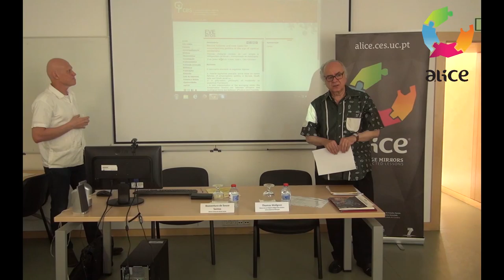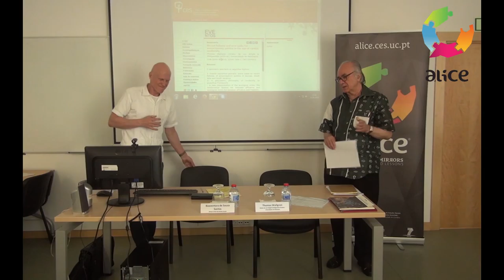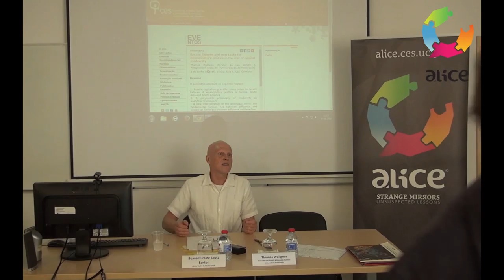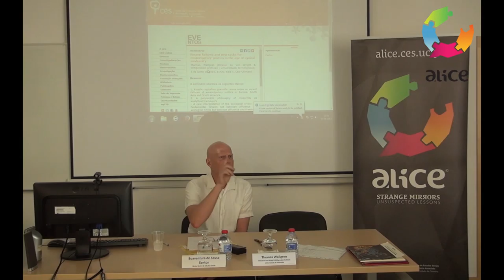ALICE ADVANCED SEMINAR#19 - Thomas Wallgren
Title/Título: Recent failures and new tasks for emancipatory politics in the age of cynical modernity
Speaker(s)/Oradore(s): Thomas Wallgren (Diretor do von Wright & Wittgenstein Archives | Universidade de Helsínquia)
Date/Data: 3 de junho de 2015

The seminar will address the following topics / O seminário abordará os seguintes tópicos:

1. Fossile capitalism prevails: some notes on recent failures of emancipatory politics in Europe, South Asia and South America
2. A polycentric philosophy of modernity as analytical framework
- A new interpretation of the ecological crisis: the fundamental tension not between affluence and ecological limits but between affluence and freedom.
- Our challenge: cynical modernity
3. Why we have failed, some controversial observations:
- too early optimism about democratic globalisation;
- underestimation of the democratic and moral rationale for glocalisation;
- the question of technology overlooked, the question of economy given too much space.
- lures of left identity politics.
4. - the mistakes and shortcomings of the European left are not endemic to Europe. (Recent dynamics of state-movement relation in Bolivia and India.)
5. Looking ahead: Podemos? Syriza: the inevitable failure in this round. How to prepare for the next round? The difficult and necessary solidarity between glocalisers and the old left...

Short Biography/ Nota Biográfica
Thomas Wallgren is Senior lecturer of philosoph , Director of the von Wright and Wittgenstein Archives at the University of Helsinki , Former chair of NIGD, secretary of "VK" (Vasudhaiva Kutumbakam - also a part of WSF IC). He is interested in the dialectics of enlightenment.

Thomas Wallgren was active in the Koijärvi environmental movement in the 1980s, and opposed Finnish membership of the European Union. In 2008, he was elected to the Helsinki City Council as a Social Democrat. In 2012, he was reelected.

Among his works are:  “Transformative Philosophy. Socrates, Wittgenstein, and the democratic spirit of philosophy", Lexington Books, 2006; "Challenge of philosophy: Beyond contemplation and critical theory", 1996, "Commonality and particularity in ethics", edited with Lilli Alanen and Sara Heinämaa, Macmillan, 1997.

(Video in english / Vídeo em inglês)